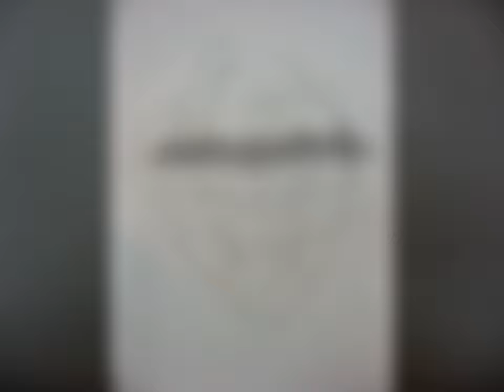PAINTING A SEXY/ WIERD LIPS WITH WATER COLOUR